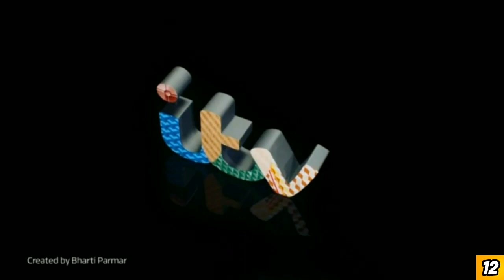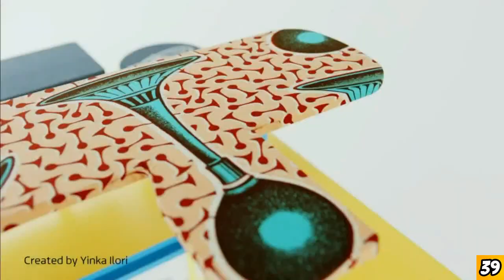ITV Creates - Project 52 (2019)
Vote for your best ident of 2019 here (open until 4th January)

Well, already the end for the 1st year of the Project 52 by ITV Creates.
Can't wait to see 2020's idents !

Pictures : ITV Creative
Thanks to RELOAD Official, TheViewUK & Toffa for the sound.